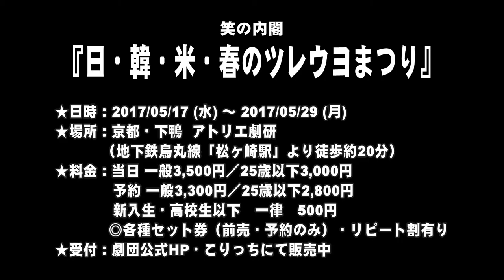【SPCM】笑の内閣『日・韓・米・春のツレウヨまつり』告知